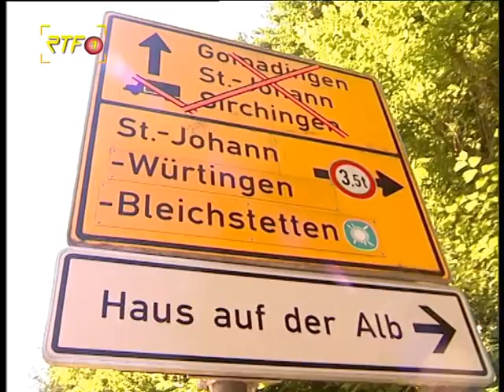RTF.1-Nachrichten: Eröffnung Sirchinger Steige 30.08.14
Schluss mit Umwegen - Sirchinger Steige nach fast 15 Monaten Sanierung wieder frei